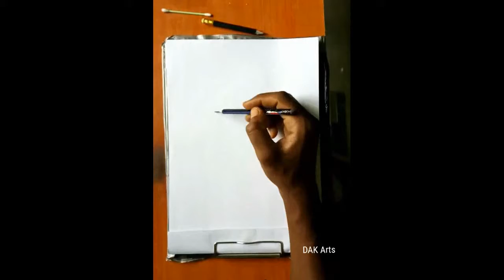Pencil sketch portrait of cute baby from DAK Arts(dawit kefelegn)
DAK Arts (dawit kefelegn)..this sketch has been done only by HB pencil with out graphite,charcoal and other pencil types